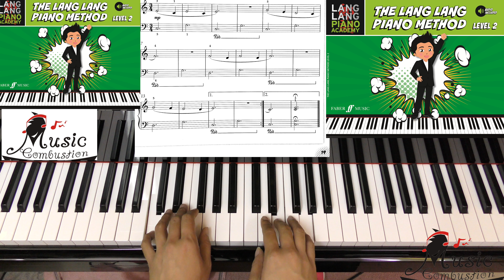The Lang Lang Piano Book 2 Page 19